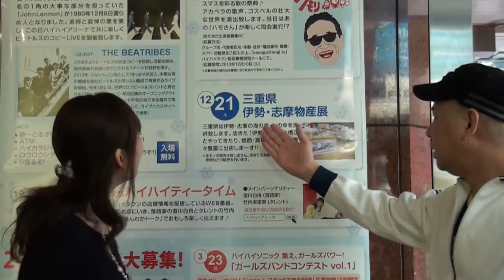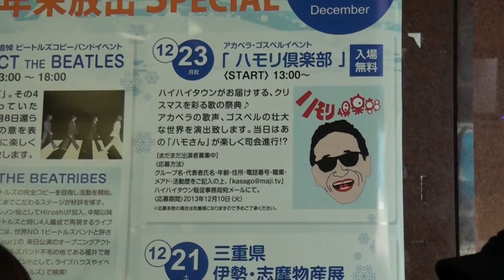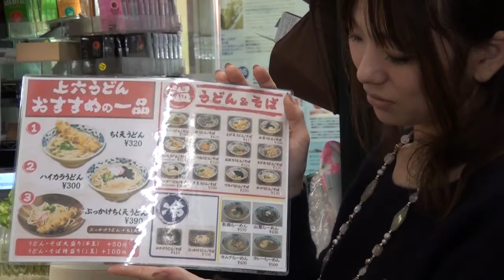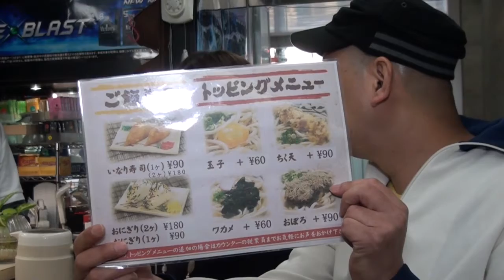第6回 上本町ハイハイティータイム【上六うどん・宮前タバコ店】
上本町ハイハイタウンのお店さんに突撃インタビュー放送、第6回！
今回のお店さまは、「上六うどん・宮前タバコ店」さんです。

季節に合わせた新作で一押し「カレーラーメン」・・・！？！？！？
うどん屋さんやのにラーメン！？！？！？
うどんのお出しを上手く配合したカレーラーメンは必ずや深見のある味わいでご堪能頂ける事間違い無し！！
更にはこのお店でしか味わえない地獄逝きのたばこ「DEATH」が置いてある！！！
読んで字の如く死んでも尚たばこ！！
乙な洒落の効いたたばこが今の一押し！！

 司会：澄川白舟　竹内麻里菜

2013/12/16